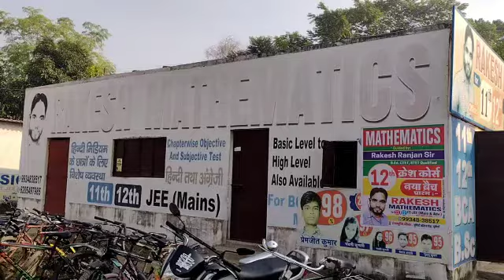11th test exam 2K22